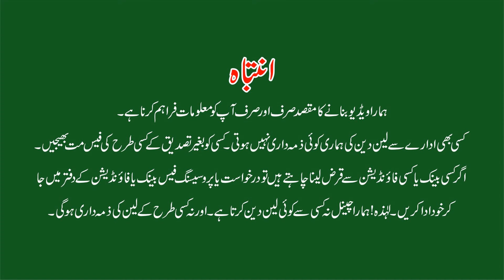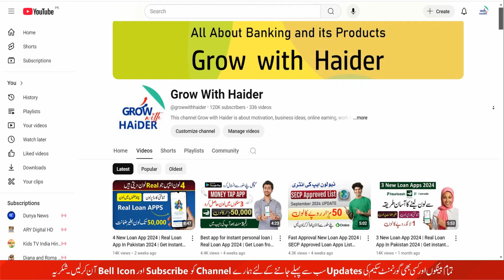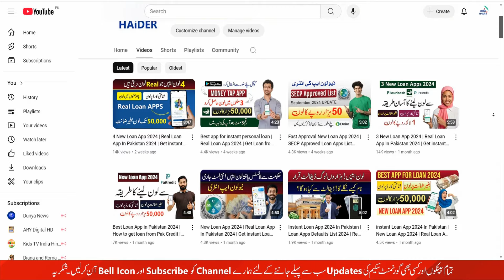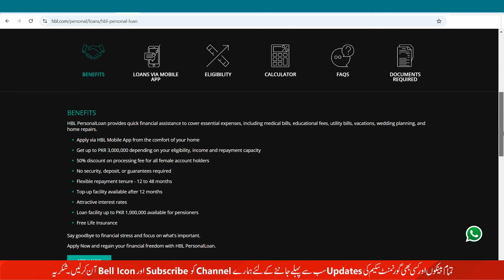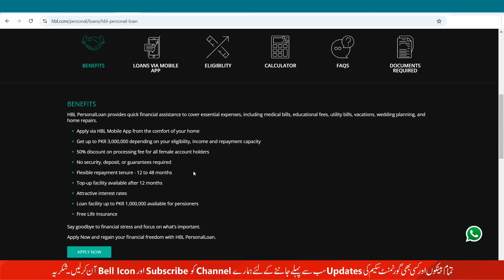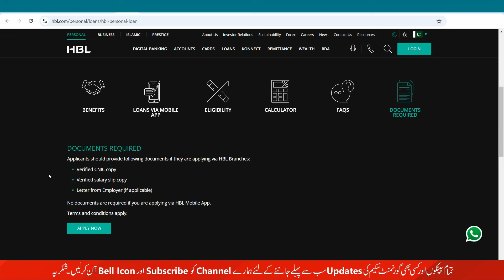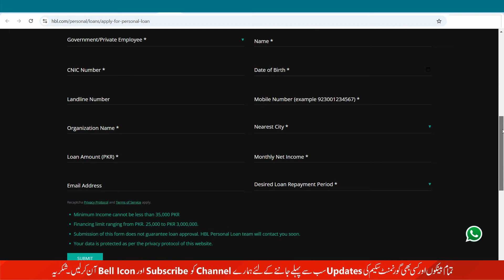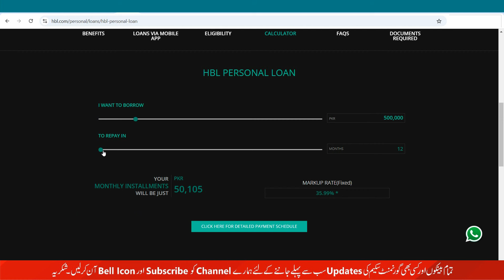New Loan App 2024 | Real Loan Apps In Pakistan 2024 | HBL Personal Loan via Mobile APP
HBL Personal Loan 2024
HBL
Habib Bank Limited
HBL Salary Loan
HBL Loan via mobile
HBL Loan app 2024
Paisayaar
Personal online loan
Paisayaar loan app
Paisayaar loan limit
BaadMay 2024
Baadmay
Baad may
BaadMay mobile
Baadmay online shopping
abhi your salary now
advance salary app
advance salary loan app 2024
Edufi Loan 2024
Taleem Connect
SECP Nano Lending apps
Digital Lending apps white list 2024
Daira Loan 2024
Daira Loan app
Daira Loan Limit
Daira Loan app review
Aitemaad Loan App Pakistan
Aitemaad Quick Loan
Aitemaad loan app review
Aitemaad loan app is real or fake
Aitemaad Loan apply online
Urgent cash loan app in Pakistan
Daira loan app download
SmartQarza
Smart Qarza Loan app
Smart Qarza app
Smart Qarza 2024
Pak Credit Loan app 2024
PakCredit Loan
Pak Credit Loan
fintech company
Finleap
Easy to get cash
Money Tap Playstore
Daira Loan New app
New Loan apps 2024
Barwaqt Loan Details
Smart Qarza Loan app 2024
Smart Qarza Loan
Smart Qarza Loan application
Fauricash
Fauricash Loan app 2024
SECP Loan apps 2024
Fauri cash Loan
Fauri cash Loan details
Fauri cash Loan apply online
Fauricash mobile loan app
Fauri cash loan app Google Playstore
Aitemaad Loan app
Aitemaad Loan app 2024
Aitemaad Loan
Aitemaad Loan application
Hakeem Loan app 2024
Hakeem Loan
Hakeem Easy Finance
Hakeem Loan  App se loan lene ka tarika
Get Loan from Hakeem loan app
Hakeem Easy Finance App
New Loan app
SmartQarza Loan app
Smart Qarza 2024
SECP approved Loan apps 2024
Digital Lending App White List
Hakeem Loan app
Barwaqat Loan app 2024
Paisayaar Loan app
Fauri Cash Loan app 2024
Money Tap Loan app 2024
Approved Nano Lending Apps 2024
Loan Application 2024
Microfinance Bank Limited
HBL Microfinance
Loan via Mobile
instant Loan
Nano Loan
Digital Loan app 2024
Digital Personal Loan
Small Loan app 2024
Personal Loan
Digital Personal Loan
Personal Loan app 2024
Digital Loan app
HBL Banking app
Banking Loan app
Banking app 2024
flexible financing
No Documentation Loan
quick Processing Loan
Personal Loan Apply Now
HBL Personal Loan
Bank of Punjab Personal Finance
No collateral Loan
personal loan apply online
personal loan markup rate
personal loan apply
personal loan details
instant loan 2024
Loan Calculator 2024
How can I get a loan from the bank
Can we get instant personal loan?
Which bank gives the fastest loan?
Can I get instant loan in Pakistan?
Digital loan app
Digital loan calculator 2024
Digital Loan via mobile
Cash Loan HBL
Bank of Punjab Bank Pakistan
HBL Loan requirements
loan app Today 2024
cash instantly
personal finance loan details Pakistan
credit card discounts
instant Digital loan Pakistan
Personal loan calculator
Personal finance loan details online
Personal finance loan details Karachi
Meezan Bank personal loan
My Personal Loan
Cash Plus Loan Calculator
Bank of Punjab Loan online
Consumer Loans
United Bank Loan Calculator
Bank Alfalah Loan Scheme 2024
ZoodPay & ZoodMall
Muawin 2024
QistBazaar Pvt Limited
Qist Bazaar
Smart Qarza Loan app fast approval
Smart Qarza Loan app Playstore
SmartQarza
How to borrow money
Digital Nano loan apps
DigitaNano loans